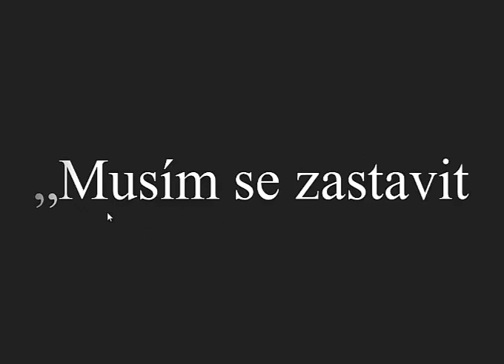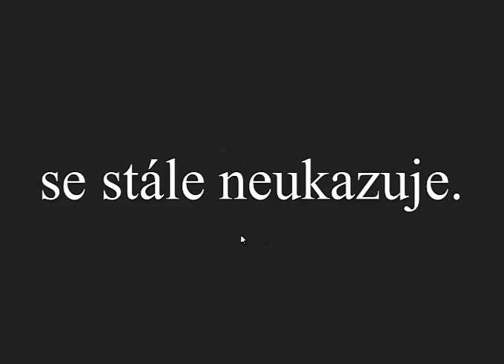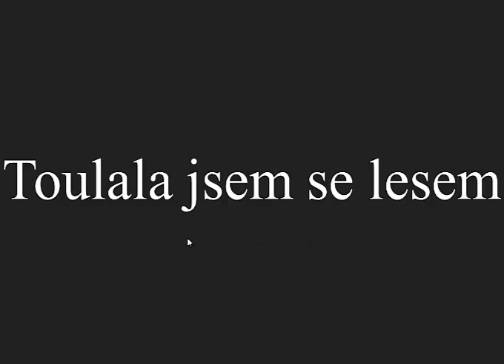Článek Znovu s Čiperkou